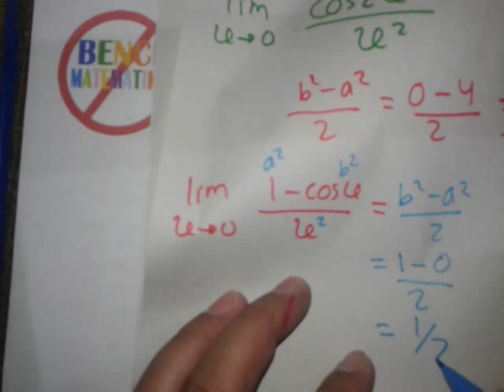Cara Cepat Limit-kumpulan soal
Cara cepat matematika limit. Menggunakan cara yang sederhana dan mudah. Pada soal membahas limit trigonometri